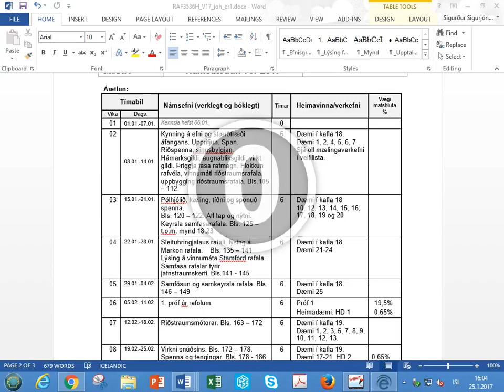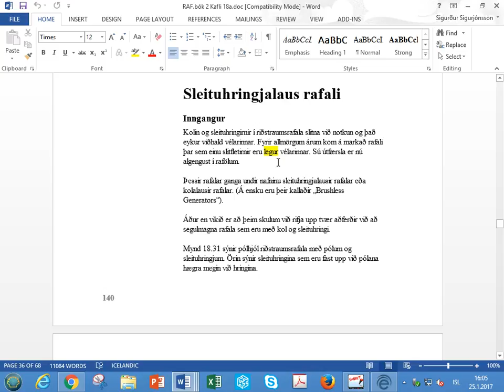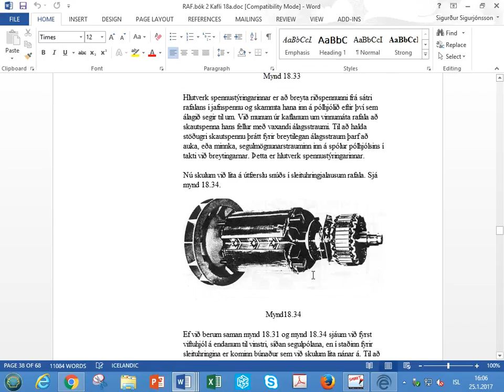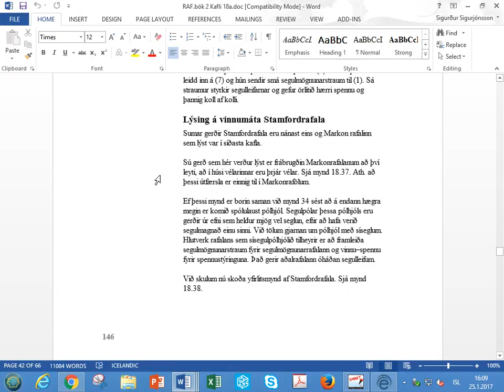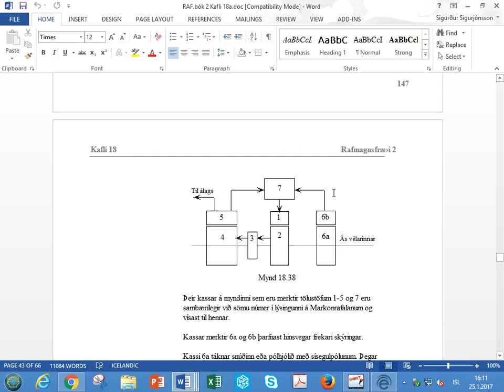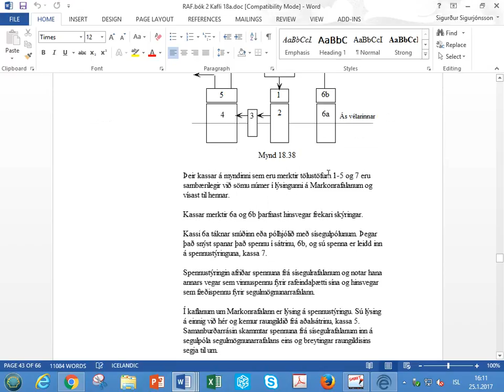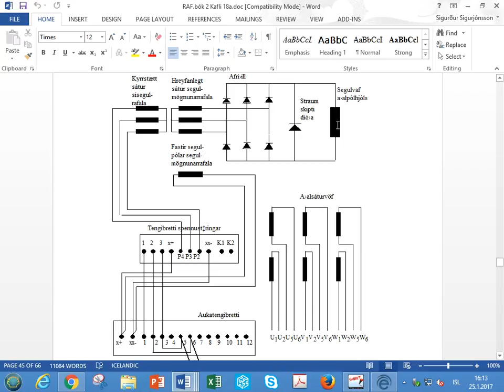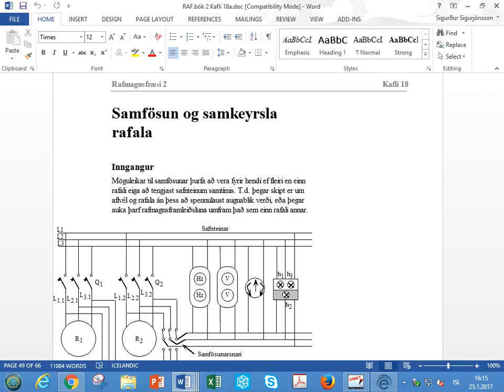Rafalar Vika 4 RAF353 Upptaka 25 1 2017 16 04